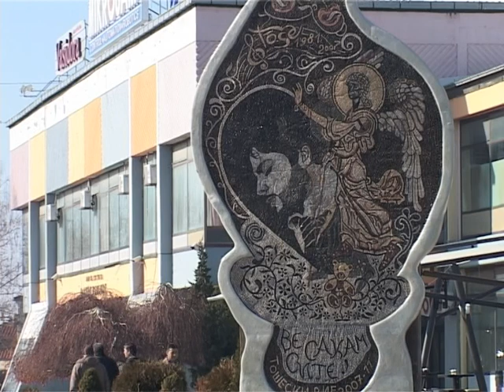„Вечната куќа" на МНТ, апсолутен победник на МТФ „Војдан Чернодрински"